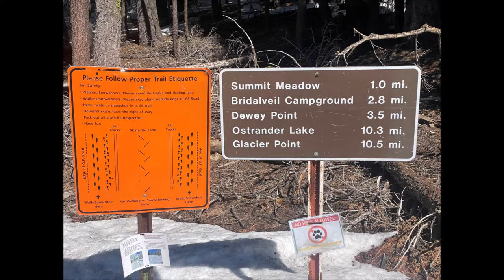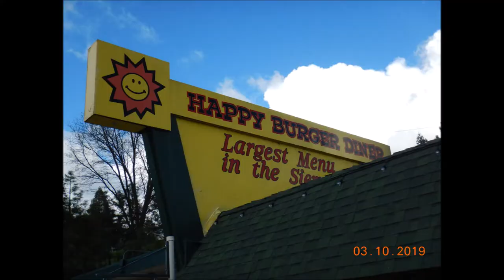2022 Alameda Troops 2 and Snow Camp in Yosemite on Dewey Point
Feb 26-27, 2022.  Alameda Troops 2 and 7 backpacking 3.5 miles from Badger Pass to Dewey Point.  Fourteen of us camped overnight and eight made it a day hike.  Great scenery at the point.   The families took pictures of themselves with El Capitan, Half Dome, and the Clark Range in the background.  Thank you to our Sierra Club guides Tim Surber and Danny Vanco.